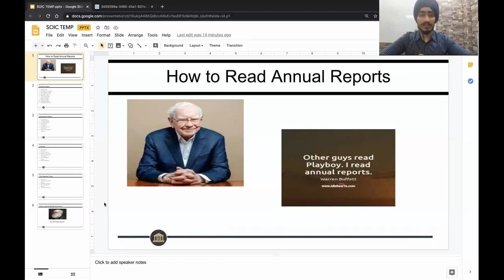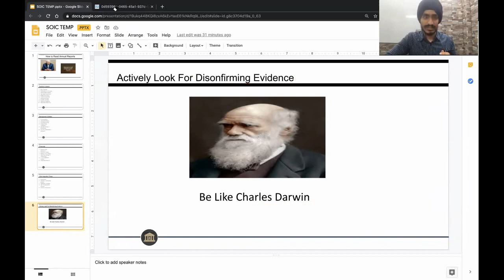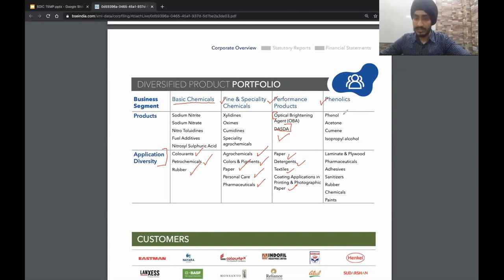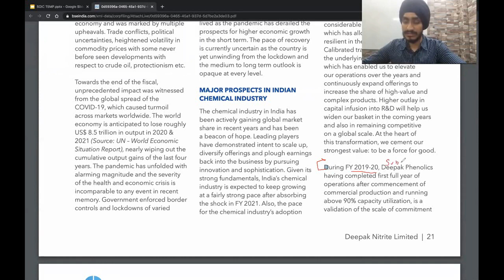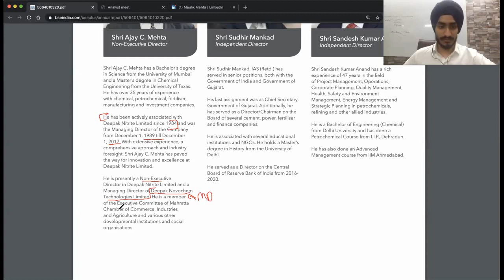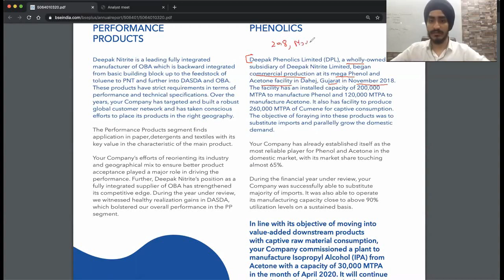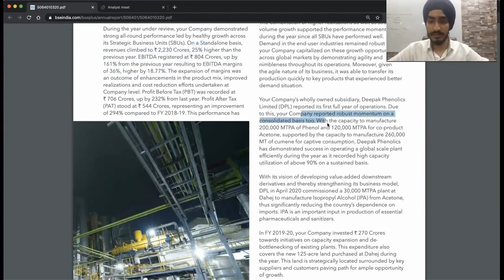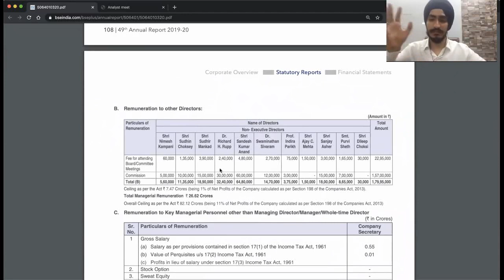How to read an Annual Report: Part 1- Deepak Nitrite, 2020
In this video, we learn how to read Annual Reports from scratch.📑 Today, we live in a world which is full of noise, and there are very few indicators that matter the most. Most of these indicators are found in the annual report. Why did Deepak Nitrite report abnormal results in 2020? Was it because of margin expansion in some product segment which might not sustain going forward? What is the future business strategy?

To know more about all these important indicators learn how to read the annual report of Deepak Nitrite 2020, with us!

A small correction in the video: Maulik D. Mehta is D. C. Mehta's son.

Business Covered - Deepak Nitrite Ltd.